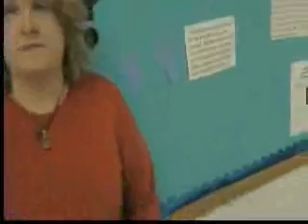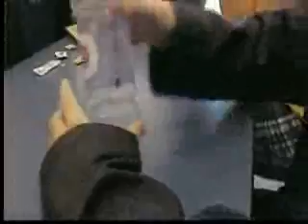Andrew Hisel (1)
Well, OK, it's really not about me. It's not even about anything in particular. If you think it's interesting or whatever then that's what the comments are for. If you don't think it's interesting, why the hell are you reading this? Go away.